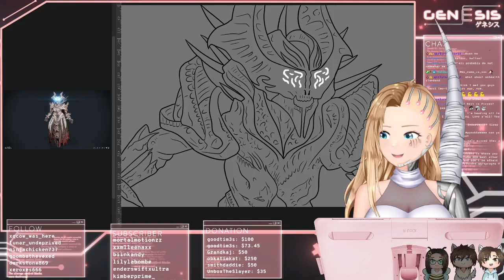2021 111 Aug 22 Ashs Pacman